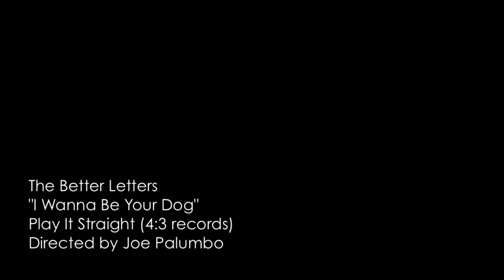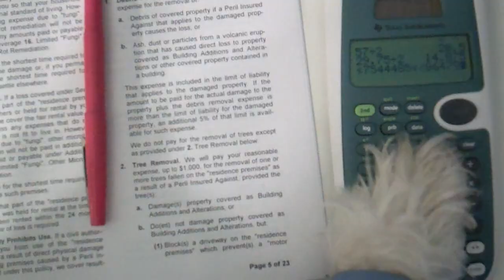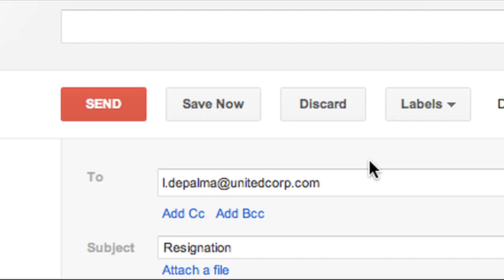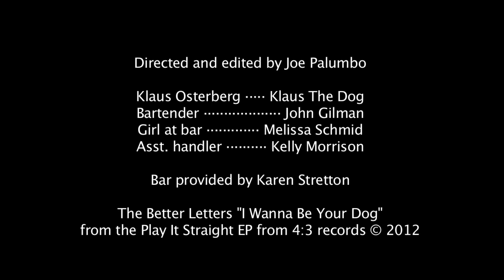I Wanna Be Your Dog - The Better Letters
Band: The Better Letters
Song: I Wanna Be Your Dog (Stooges cover)
Album: Play It Straight (2012)
Label: 4:3 records
Director: Joe Palumbo